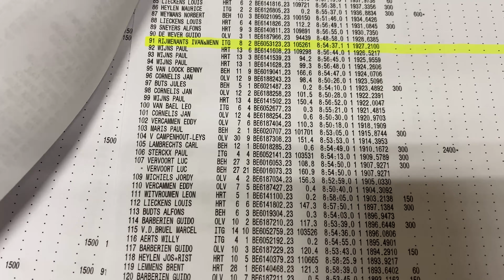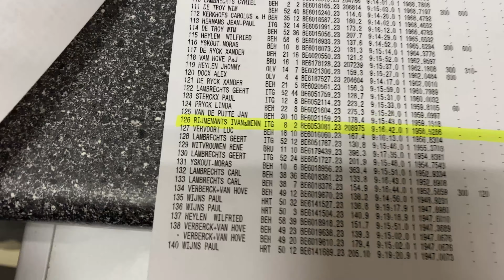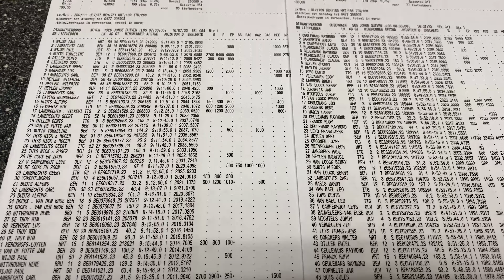100 And 200Km Race ARRIVALS EXTREME TAILWIND | 130km/h+ Race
In this video I film the arrivals of this weekends races